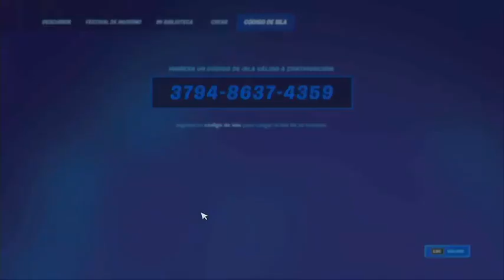BUG 446,000 de experiencia POR MINUTO AFK XP subir rapido de nivel Fortnite temporada 1 Capitulo 3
En este bug te muestro a como conseguir 446 mil de experiencia AFK en modo creativo de manera facil.
Aqui el codigo de isla: 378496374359?v=208

Si tienes miedo a que puedan llegar a bannearte aqui te dejo un video con INFORMACIÓN OFICIAL POR PARTE DE FORTNITE: